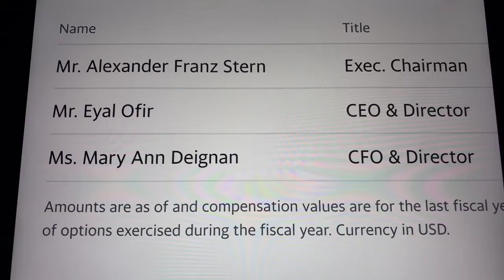🔴 Lazard Growth Acquisition Units LGACU Stock Trading Facts 🔴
Coinbase Referral Funded Accounts Up To $300,000 To Day Trade